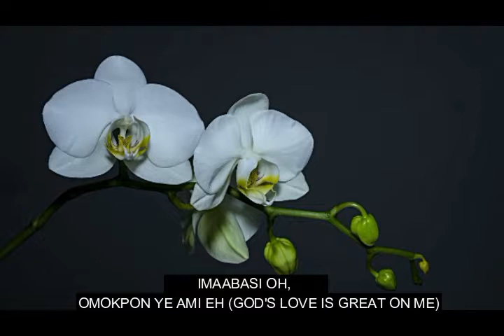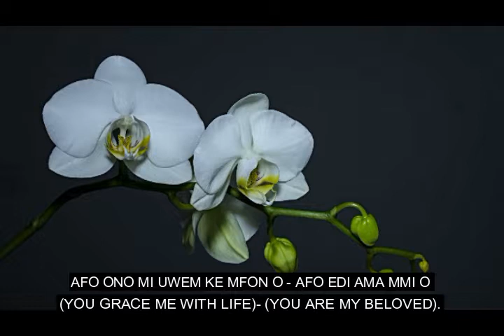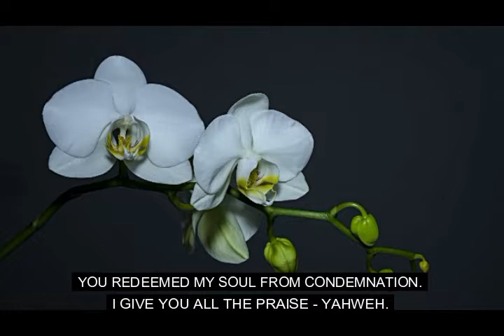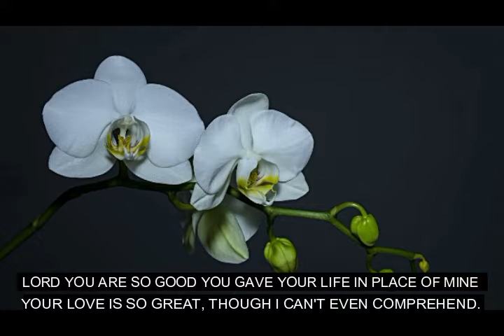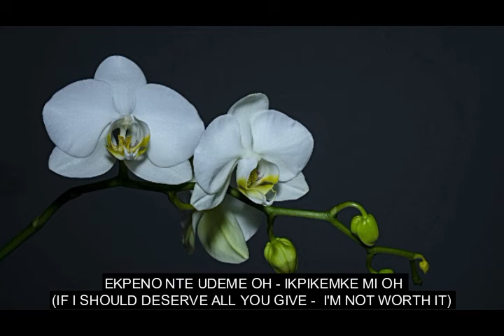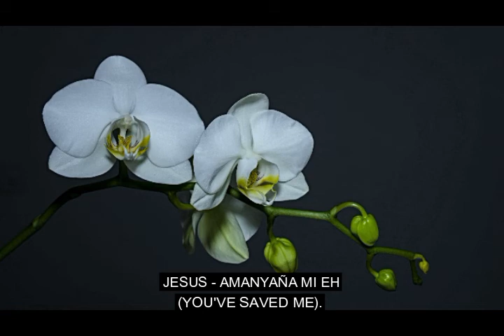SAVED BY GRACE (Official Lyrics Video)| Uwem Akpan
Uwem Akpan is a lover of God, he sings and write songs, he plays trumpet and other musical instruments, he is passionate to show & share the love of Christ through his songs, his messages and Videos
'SAVED BY GRACE' is his debut single, portraying the Lord's wonderful grace which has reached us all. Though we don't deserve  Him, yet, He came for us and died to save our souls. Through the death and resurrection of our Lord and Savior Jesus Christ, our lives have been marked by His Grace and We are the Righteousness of God in Christ. (2nd Corinthians 5:21)

LYRICS:

I am saved by grace
Not by works nor by my righteousness
ImaAbasi oh, Omokpon ye Ami eh (God's love is great on me)
I'm the righteousness of God in Jesus Christ
Through the power of the cross
I am made free
Lord You're worthy of my worship -Nduduabasi ( The great I Am)
You're the saviour of my life- YAHWEH.

Chorus:
Ekpeno nte udeme oh (If I should deserve all you give)
Ikpikemke Mi oh ( I'm not worth it)
MfonAbasi emekem Mi (God's grace is sufficient for me).
Jesus - Amanyaña Mi eh (You've saved me).

Ekpededep Uwem (If life has a price)
Ikpikemke Mi o  (I wouldn't have it)
AFO ono Mi uwem ke Mfon o (You grace me with life)
Afo edi  Ama mmi o (You are my beloved)
You are a wonderful Saviour
You set my soul free
Lord You saved my life from the grave
You redeemed my soul from condemnation.
I give You all the praise - YAHWEH.

Bridge:
Lord you are so good
you gave your life in place of mine
Your love is so Great, though I can't even comprehend it.

Amanyaña Mi eh (You've saved me) HALLELUJAH
Amanyaña Mi eh (You've saved me)
Waoh Waoh
HALLELUJAH
JESUS

Words and music by:  Uwem Akpan
Produced by:  Daniel Essien
Lead guitar: Etimbuk Inyang
Bass Guitar: Idongesit Brooks
Trumpet: Uwem Akpan

Backup singers :Betty Ndifreke, Jane Akpan, Glory Peter ,Christiana Michael ,Samuel Akan , Idongesit Brooks.